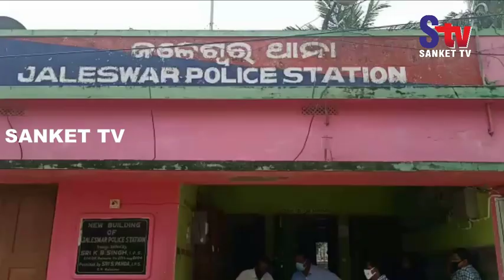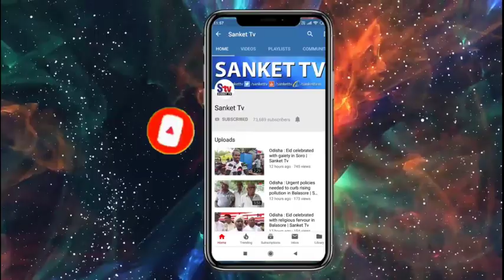Odisha : Suspended Jaleswar IIC Dhaneswar Sahu Under Vigilance Scanner | Sanket Tv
ନିଲମ୍ବିତ ଜଳେଶ୍ବର ଥାନା ଅଧିକାରୀଙ୍କ ଘରେ ଓ ଅଫିସରେ ଭିଜିଲାନ୍ସ ଚଢ଼ାଉ